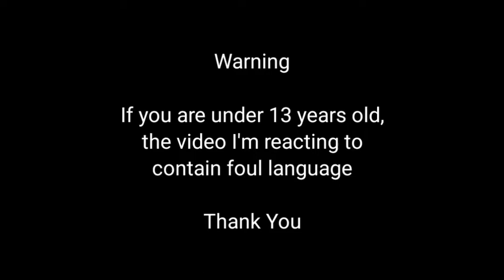SML Movie: Mr. Goodman's Dog! REACTION | Joshua Shead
I am reacting to SML Movie: Mr. Goodman's Dog!

Loyalstar Studios Instagram Page: @loyalstarstudios @royceshead

@Josh The Loyalstar